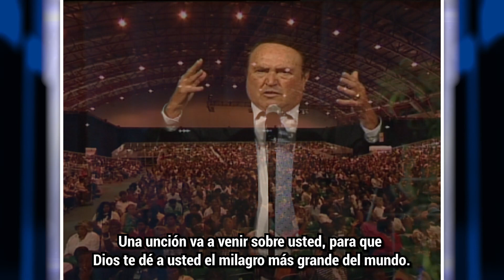Esta Oración de 4-Minutos Cambiará Tu Vida!